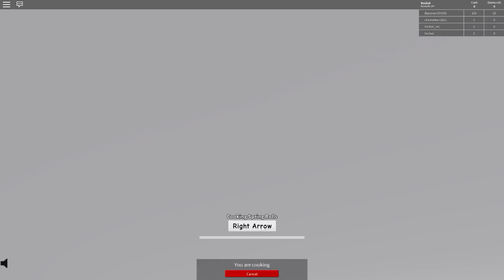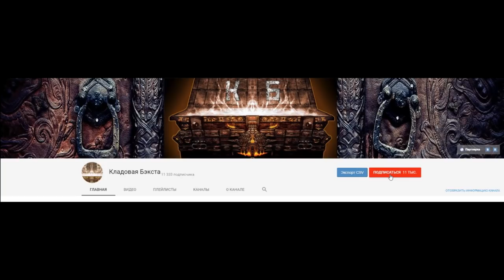Roblox Restaurant Tycoon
- Roblox Restaurant Tycoon Мой первый азиатский ресторан !
Я открыл свой первый ресторан в Roblox! Я даже и не мечтал о таком, но это случилось, мне он достался по наследству, теперь мне нужно за ним ухаживать и обслуживать...
Это будет не легко, столько нюансов, но я справлюсь ;)